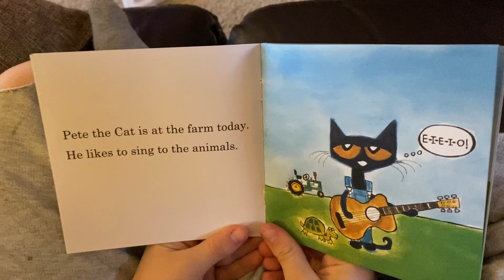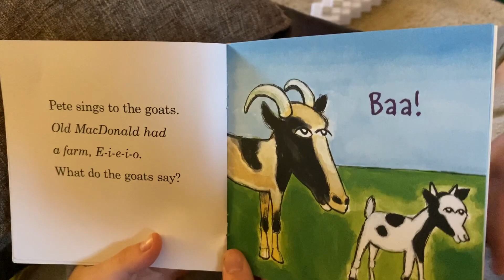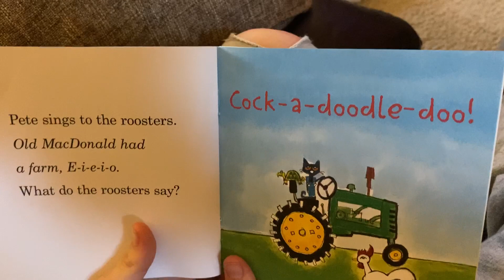Pete the Cat: A Day On Farm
Don't forget to answer John and Colin's questions on Group Me!